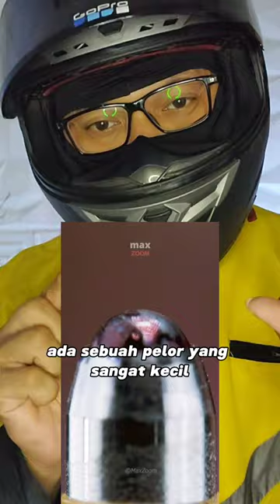Kalian harus tau cara kerja pulpen.